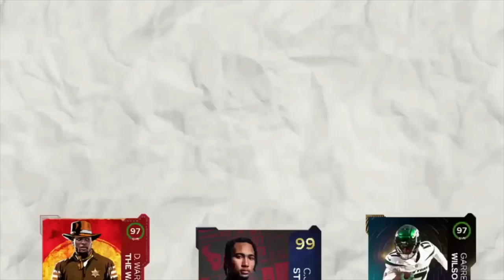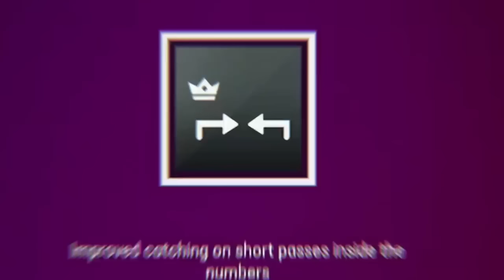The Ohio State Buckeyes Theme Team!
Install Raid for Free ✅ IOS/ANDROID/PC and get a special starter pack with an Epic champion ⚡️Tallia⚡️ Available only for new players! - The All OSU Theme Team in Madden!